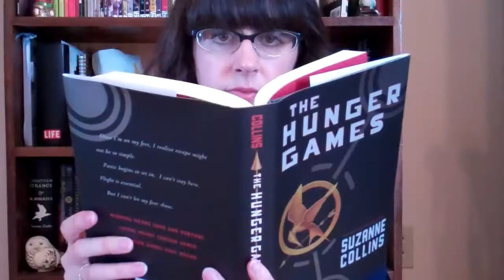Everything in Context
My allergies have been kicking my butt all week... but I didn't think that should stop me from popping in to say "hi" SOMEHOW. :)